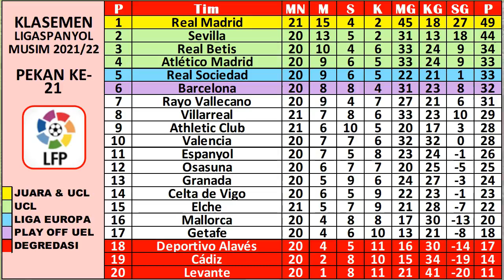Hasil Liga Spanyol Tadi Malam ~ ELCHE VS VILLARREAL.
~HASIL PERTANDINGAN ~
Liga Spanyol pekan 21 dari 38 musim 2021/2022.
ELCHE VS VILLARREAL 1-0

~JADWAL PERTANDINGAN ~
REAL BETIS VS DEPORTIVO ALAVES
CADIZ VS ESPANYOL
CELTA VIGO VS OSASUNA
VALENCIA VS SEVILLA
GETAFE VS GRANADA

KLASEMEN : Real Madrid 49 | Sevilla 44 | Real Betis 34.
TOP SKOR : Karim Benzema 16
TOP ASSIST : Oscar terejo 9
CLEAN SHEET :Yassine Bounou 9